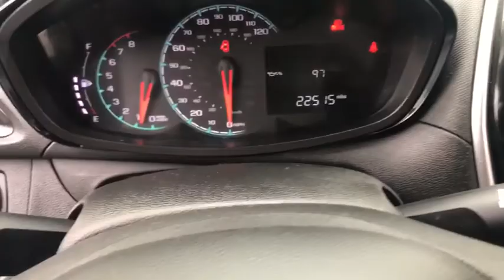2017 Chevrolet Spark Middletown, Frederick, Gaithersburg, Hagerstown, Winchester, MD 22938A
Toasted Marshmallow Metallic Used 2017 Chevrolet Spark available in Middletown, Maryland at Braddock Motors. Servicing the Frederick, Gaithersburg, Hagerstown, Winchester, MD area.

Braddock Motors
6921 Urner Ave

Recent Arrival! MD State Inspected * One Owner * Clean Carfax * USB Port * Rear Backup Camera * ABS brakes * Air Conditioning * Dual front impact airbags * Power steering, Premium audio system: Chevrolet MyLink * Traction control * USB Port & Auxiliary Input Jack *brbrToasted Marshmallow Metallic 2017 Chevrolet Spark LS 1.4L DOHC 5-Speed Manual FWD 29/38 City/Highway MPGbrReviews:br  * Impressive number of features at an affordable price; can be had with optional high-tech safety features that are typically unavailable in this class; high fuel economy; easy to park in tight spaces. Source: EdmundsbrbrAwards:br  * 2017 KBB.com 5-Year Cost to Own Awards   * 2017 KBB.com 10 Most Awarded BrandsbrbrCALL NOW!!! Good/Bad Credit/No Credit OK...IN-HOUSE Financing Available NEW First Time Buyers Program!! NO Money Down Programs!!